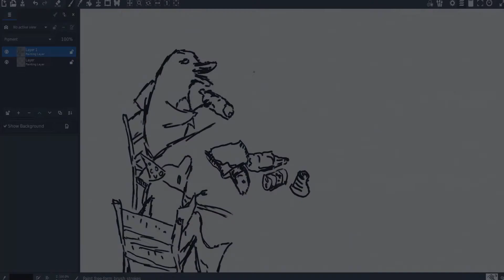Quick sketch (30s video): Dolphin family plastic dinner.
It really took about 10 minutes I guess.

Done in mypaint with a wacom tablet.